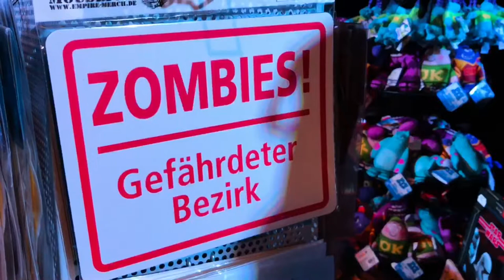Walpurgisnacht im Filmpark Babelsberg 2017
Spaziergang zwischen Elfen, Feen, Hexen, Trollen und Monstern am 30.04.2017